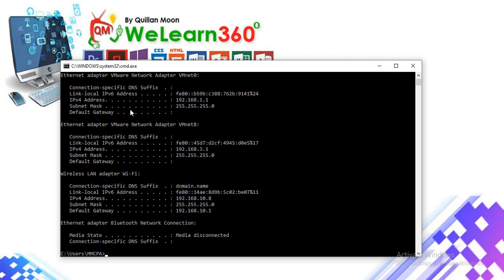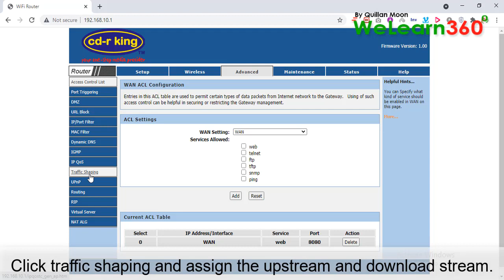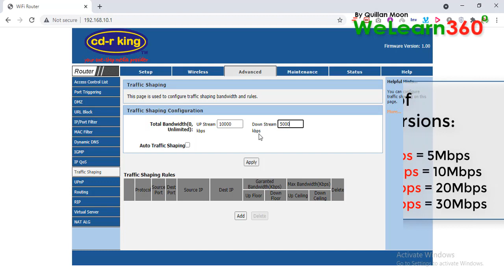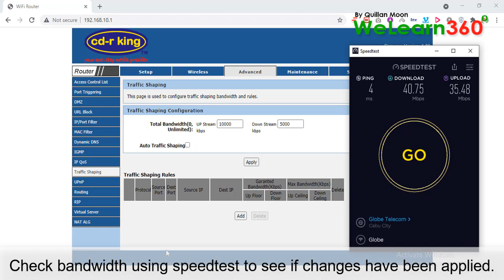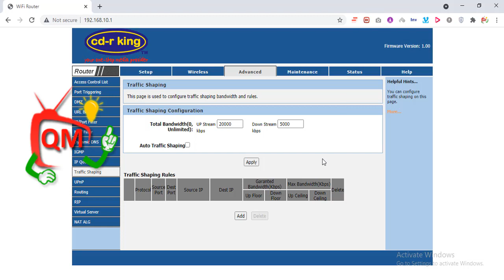How to Set Bandwidth Limits in CD-R King WR-NET-018-CC Using Traffic Shaping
This video will guide you on how to et Bandwidth Limits in CD-R King WR-NET-018-CC Using Traffic Shaping.